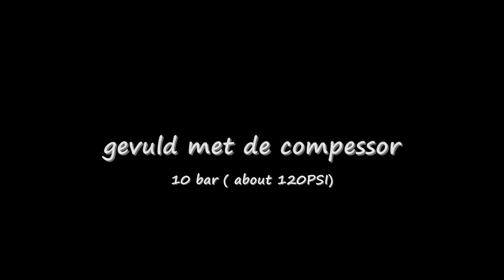powerful homemade airgun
shooting steel nails @10 bar into wood.